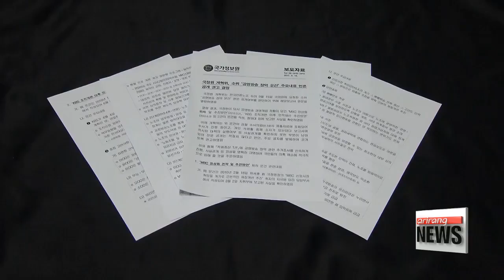Prosecutors raid former MBC executives' homes and offices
검찰, 김재철 전 MBC 사장 자택•방문진 압수수색

  Prosecutors on Monday raided the homes and offices of former and sitting executives at broadcaster MBC,... looking into allegations of political bias.
A former MBC President and two others are suspected of working with the National Intelligence Service to make news reporting more favorable to the former Lee Myung-bak administration.
Kim Hyesung has the details.
 The former president of Korean public broadcaster MBC, Kim Jae-chul, appeared at the prosecutor's office Monday afternoon to cooperate with investigators in recovering data records from mobile devices.
Speaking to reporters outside, he denied the allegations against him.
 In the morning, prosecutors had raided the homes and offices of former and sitting executives of MBC, including Kim Jae-chul, who led company from 2010 to 2013.
The three are accused of political meddling in news production... by working with the Korea's spy agency, the National Intelligence Service,  to oust reporters, producers and TV celebrities critical of then-President Lee Myung-bak's government.
The Seoul Central District Prosecutors' Office said the raids yielded various documents and mobile devices.
Investigators also raided the office of the Foundation for Broadcast Culture, which oversees MBC, and the office of a National Intelligence Service official who allegedly engaged in illicit activities with the MBC executives.
A probe by the NIS task force on rooting out corruption found that the spy agency drew up a document in March 2010 that focused on carrying out a major personnel reshuffle and scrapping programs demed left-leaning upon Kim Jae-chul’s assumption of the broadcaster’s top post.
 Hundreds of unionized employees at MBC and KBS, another public broadcaster, went on strike simultaneously last month, urging their chiefs to resign and calling for independence in news production.